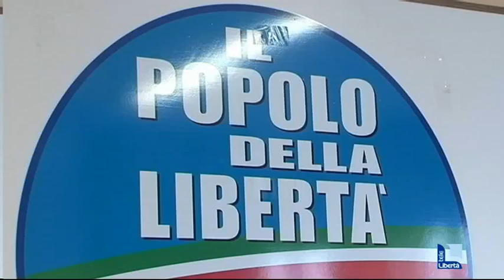Pdl, slittano gli Stati generali. Trespidi a Roma anche per le aree militari